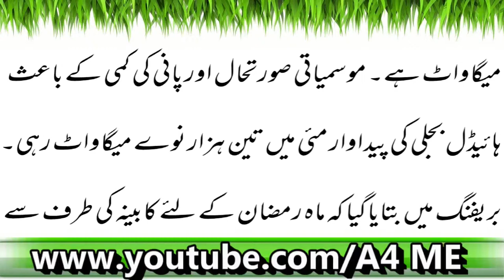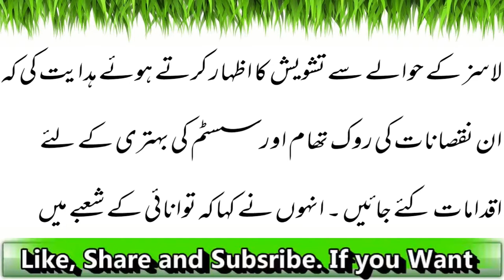بجلی کی فراہمی کی صورت حال کا جائزہ لینے کیلیئےاعلیٰ سطح کا اجلاس۔۔۔۔۔